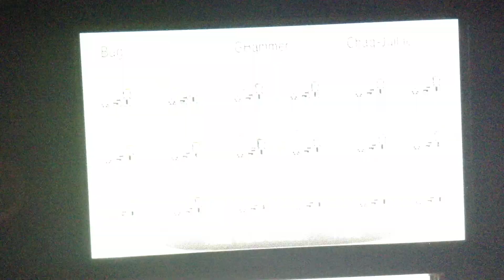Pokemon FFA 11 w/ Dooster, Godly Awesome, and Some Random Guy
FFA 11! Pokémon is owned by Game Freak, not me.